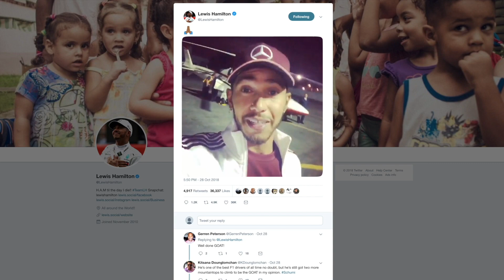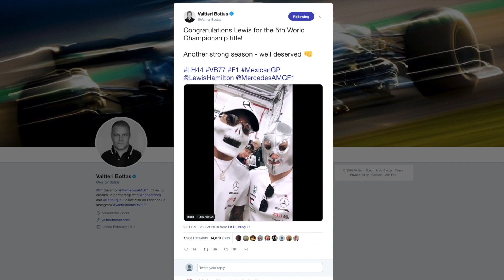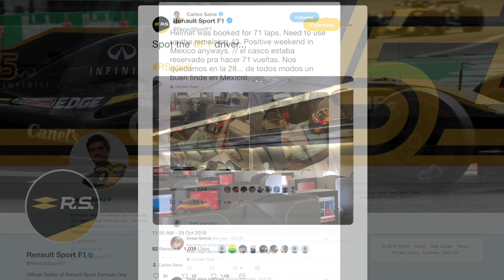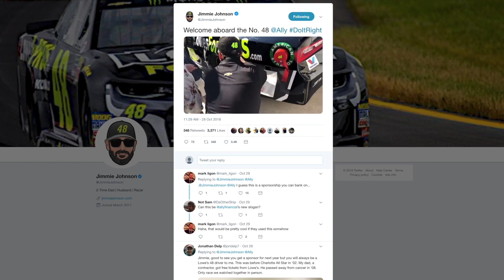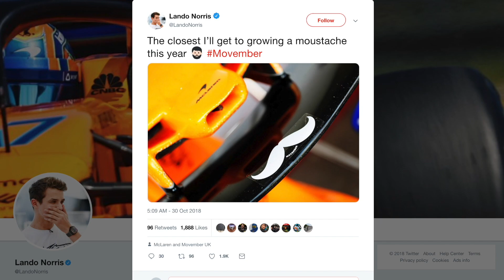Social Circuit #006 - Fresh Prince of F1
In today's episode, Julia Piquet tackles some of the biggest questions of the week: what is Toto's secret? How can Carlos make the most of his fresh helmet? And which mustache suits Lando best? Take YOUR pick!